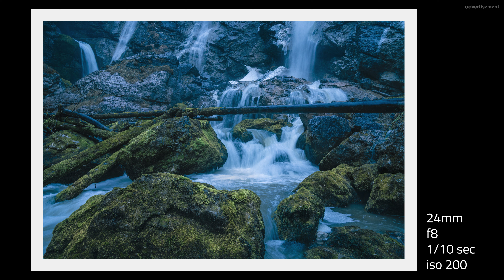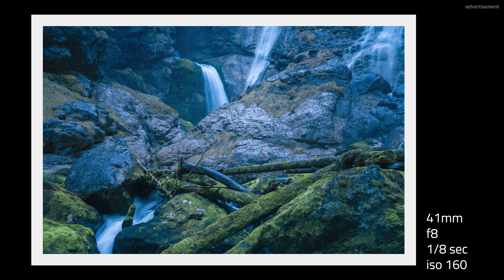Overcoming BORING Weather Conditions in Landscape Photography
Would you like to hang up a boring picture onto your wall? Properly not. But what can we do, to turn boring weather conditions to an interesting photograph? This and a lot of tips about landscape photography is revealed in this video.

Christian Irmler
Landscape Photography Vlog - Tips - Tutorial

► Location:
Austria/Salzkammergut